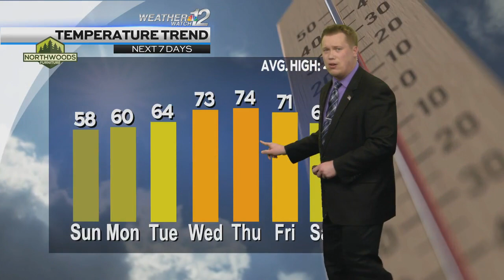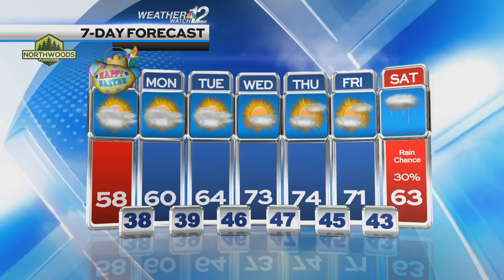Devin's Full Sunday Forecast #2 4/8/23